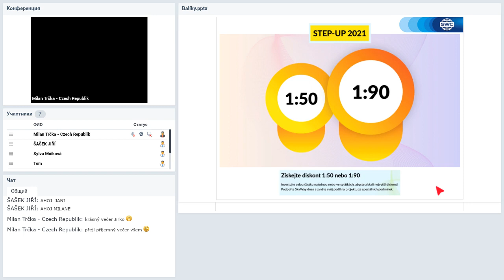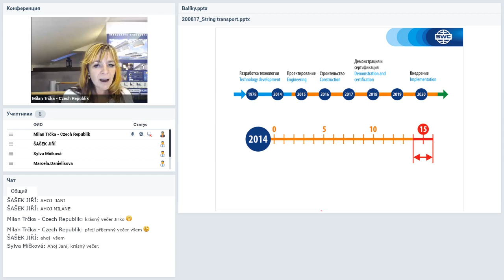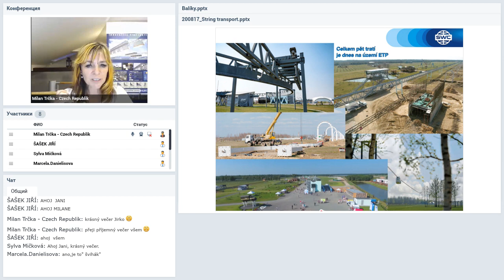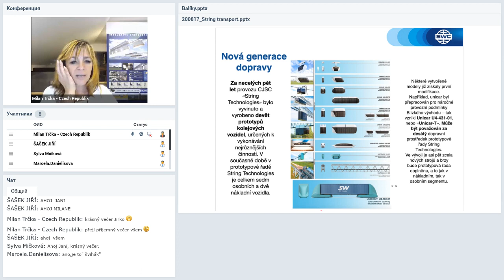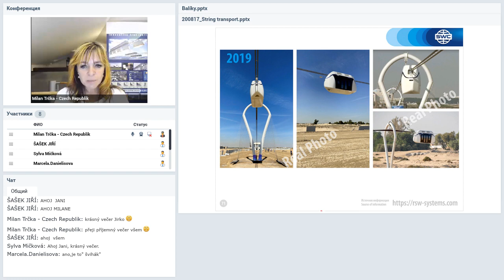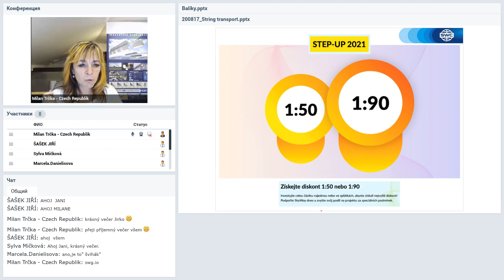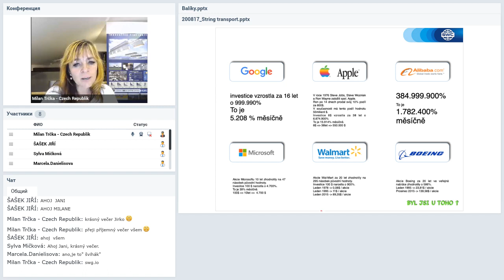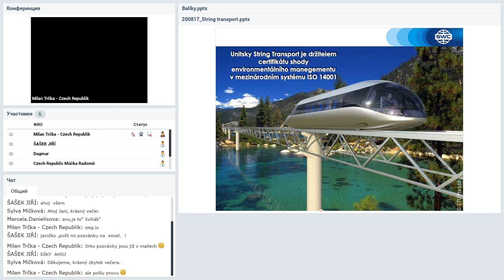Вебинар от 24.08.2020. Duplication: a successful business building system. Чешская Республика.